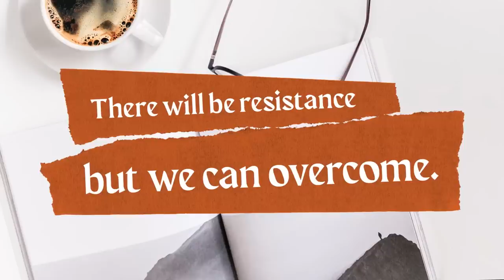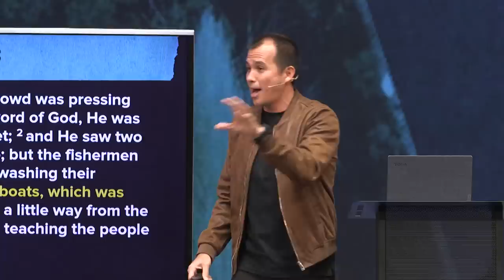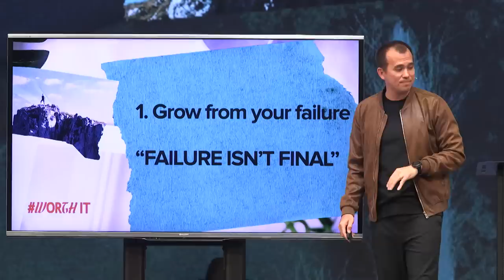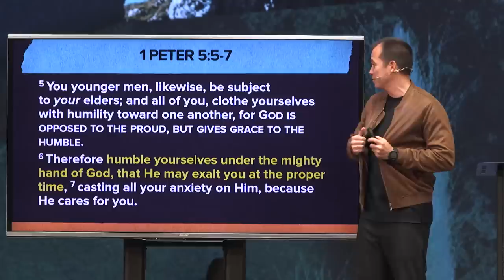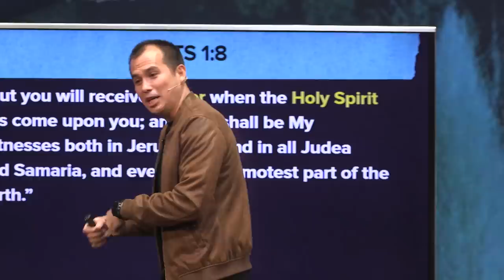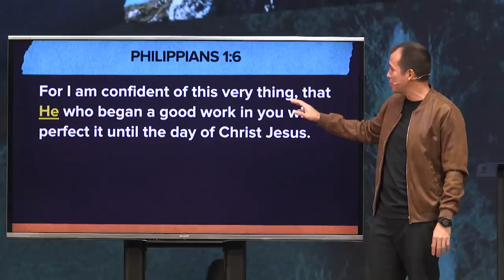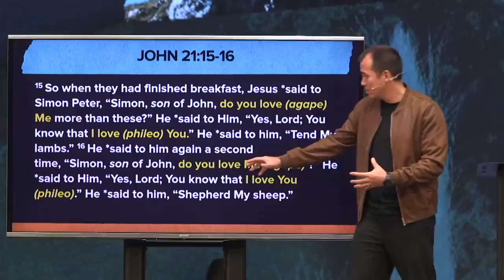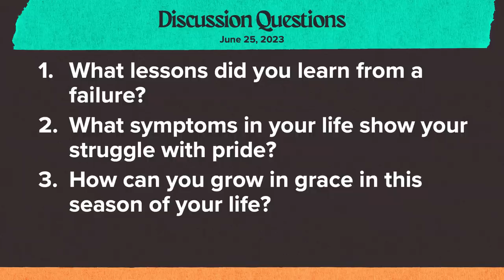To Finish Well, Keep on Growing | Paul Tan-Chi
How do we know if we’ve achieved spiritual maturity? One of the reasons some don’t finish well in the Christian life is because they think they already know it all. It takes humility to realize our need to keep growing and to rely on God’s grace  day-by-day!

Please do not record or reproduce this video. You may instead share the link with your friends.

Speaker: Bro. Paul Tan-Chi
Series
Download The 4Ws here: